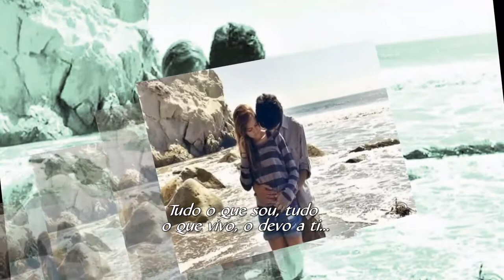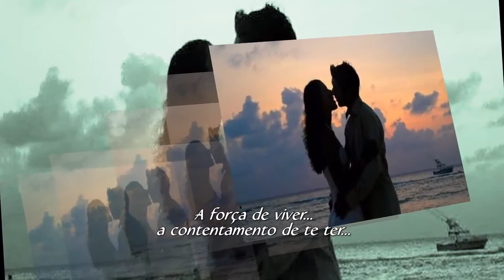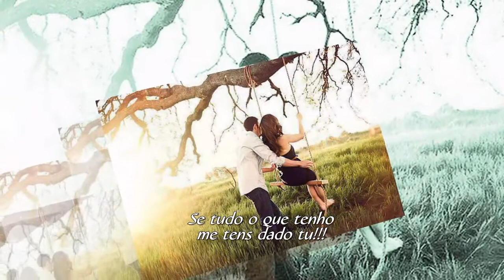MEU AMOR CARLOS DE CARVALHO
CARLOS DE CARVALHO